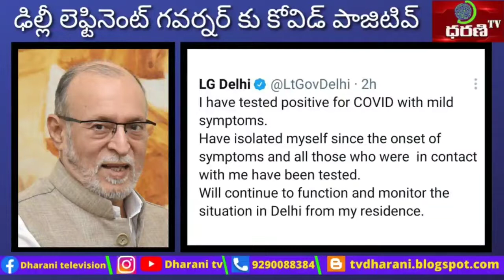ఢిల్లీ లెఫ్టినెంట్ గవర్నర్ కు కోవిడ్ పాజిటివ్ | Dharani tv news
DHARANI TV is a video channel which focuses on latest telugu news of telangana and ap || dharani tv mostly focuses on ts and ap political news , stories , devotion , health & fitness , movie news, literature , sports and more..